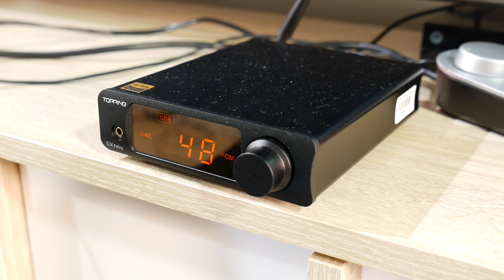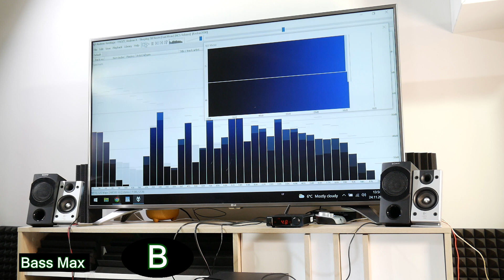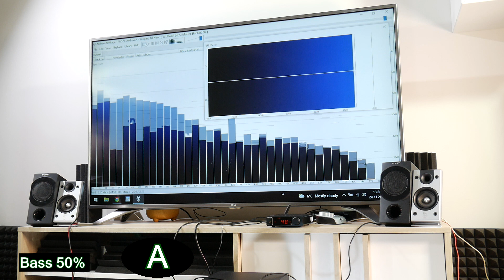BLIND SPEAKER TEST - Logitech vs Sony 2.1 setup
Logitech z-2300 vs Sony SRS-DB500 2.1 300w computer PC active multimedia speakers sound and bass blind test. Headphones recommended for this speakers audio blind test. Speaker A versus Speaker B.

- ANSWER -
A is Sony speakers
B is Logitech speakers

Sony SRS-DB500 specification:
- Speaker Configuration: 2.1
- Speaker size: Satellite: 65mm, Subwoofer: 160mm
- Impedance: satellite 4ohms, Subwoofer: 2ohms
- Rms Output Power: 300W (2x75w +150w)
- Headphone output: Yes
- Number Of Analog Audio Inputs: 2
- Controls: Volume, Bass and Treable
- Package Contents: SRS-DB500 Speaker System Operating Instructions AC Cord Limited Warranty Card Connection Cable Remote Control
- Weight: Satellite Speakers: Approx. 700g, Subwoofer: Approx. 8.5kg

Logitech Z-2300 Specifications:
Audio Quality Certification: THX certified
Total RMS Power: 200W [FTC Rated Power]
System THD: Better than 0.05% before clipping
Total Peak Power(RMS): 400W less than 10% THD
Power distribution: 120 W (Subwoofer) + 2 X 40 W (Satellites)
Subwoofer: 120 W @ 8 ohms @ 10% THD @ 100Hz
Subwoofer Size (inch): 8
Subwoofer Type: Long throw
Satellites: 80 W (2 X 40 W) @ 8 ohms @ 10% THD @ 1kHz
Satellite Size (inch): 2.5
Satellite Type: Polished aluminum phase plug driver
Frequency response: 35 Hz - 20 kHz
Signal to noise ratio(SNR): @ 1kHz at 100dB
Sound Pressure Level (SPL): 117db
Subwoofer dimensions(HWD): 11" X 11" X 15"
Satellite dimensions(HWD): 6.75" X 3.5" X 6"
Total weight : 15 Kg

🇷🇺 Hазвание видео: Слепой звуковой тест - F&D A320 VS Sony SRS-DB500